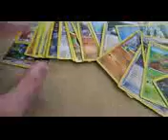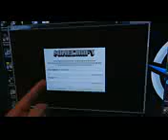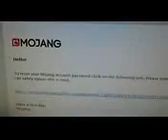NO MINECRAFT FOR AliA